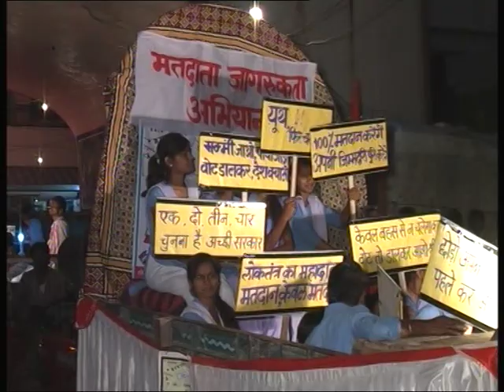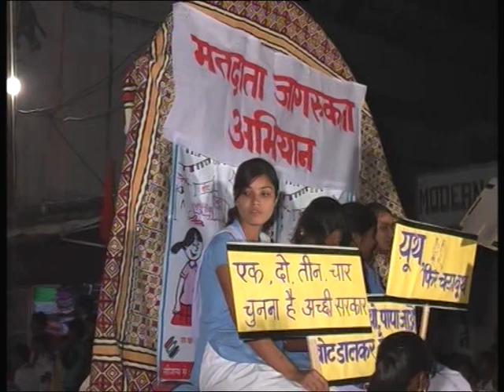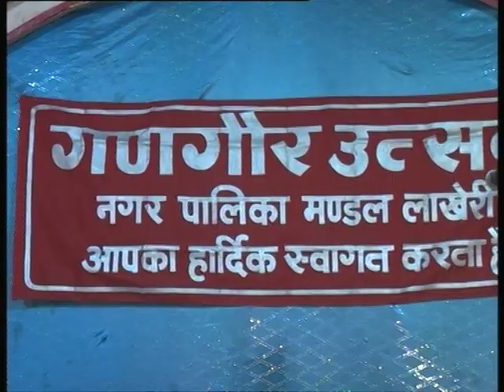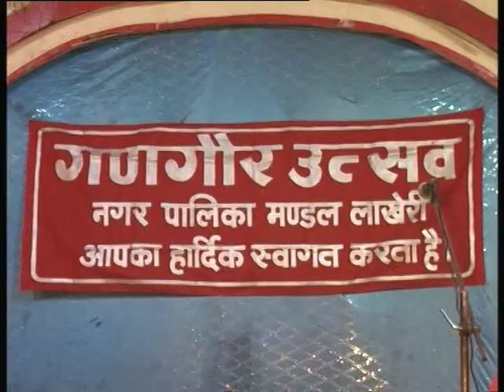लाखेरी गणगौर उत्सव प्रोग्राम और वीडियो पार्ट 2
Milan photos lakheriIMPORTANT NOTICE:  These All Things Are Copyrighted.